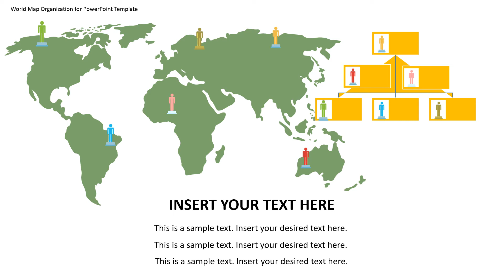World Map Organization for PowerPoint Template